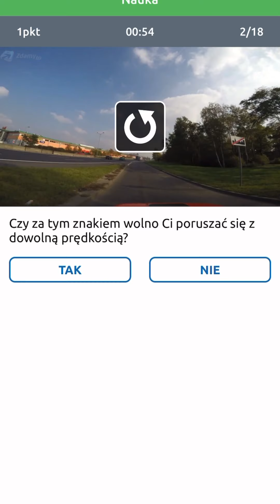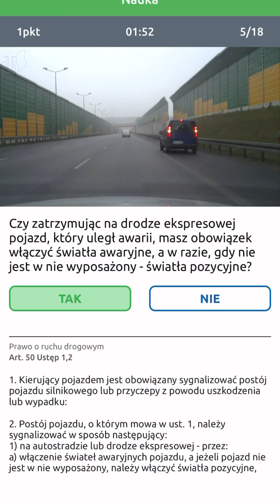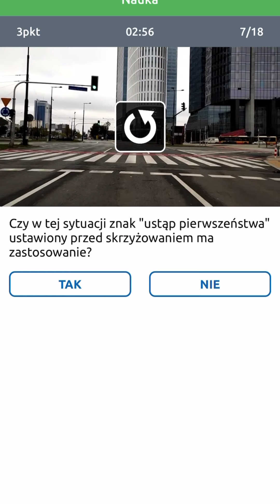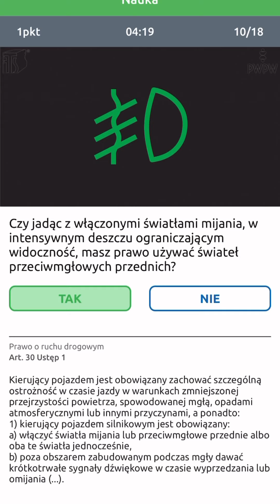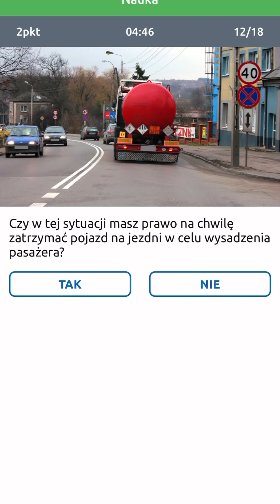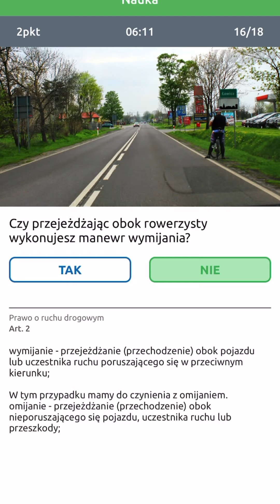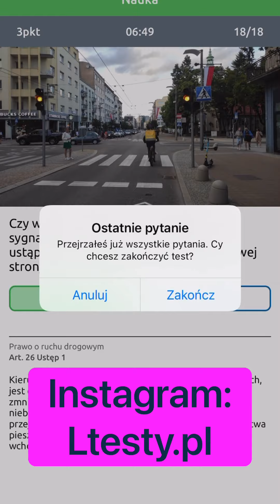🔶🔷Różne takie 🔶🔷egzaminacyjne pytania podstawowe na prawo jazdy, kategoria B 2022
W tym odcinku 18 pytań podstawowych na kategorię B.
Pytania egzaminacyjne rozwiązuję w aplikacji  Ltesty, gdzie znajdziecie całą bazę pytań.
Jeśli rozwiążecie test demo w serwisie to macie 15% zniżki na zakup dostępu do testów i aplikacji :).